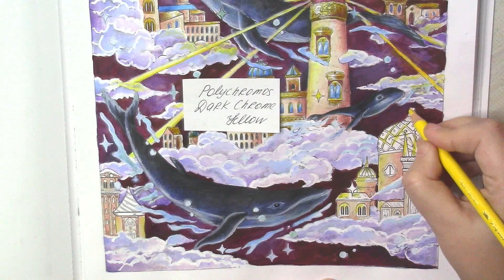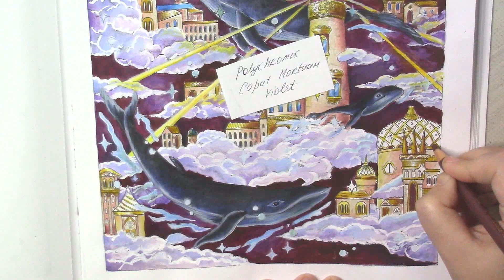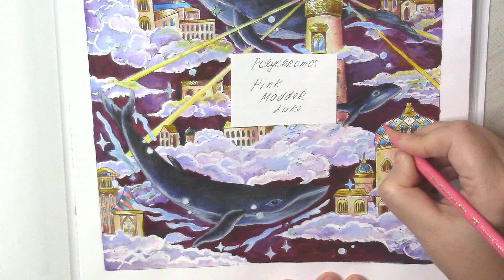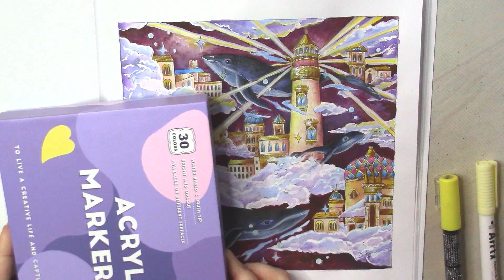Whales & lighthouse. Part 3 Coloring in 'Mythographic: Paradise'